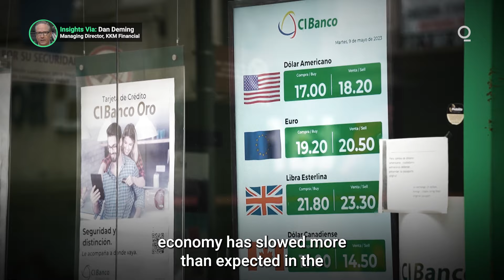Is the Bank of Mexico Ready to Cut Record-High Rates? | Presented by CME Group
Mexico’s record-high interest rates are coming under increasing scrutiny from analysts and investors as other central banks in the region begin loosening monetary policy. Banxico has now kept its key interest rate at 11.25% for five straight policy meetings, despite a steady moderation in the country’s inflation rate. What’s behind the hawkish outlook of Mexico’s central bank? Presented by @cmegroup